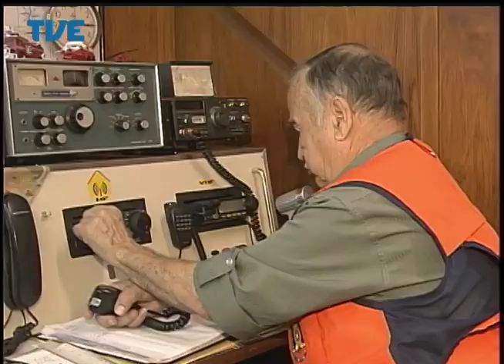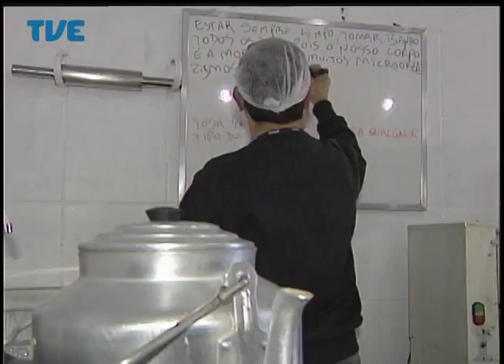Jornal da TVE - Segunda Edição - 07/07/14 Bloco 1